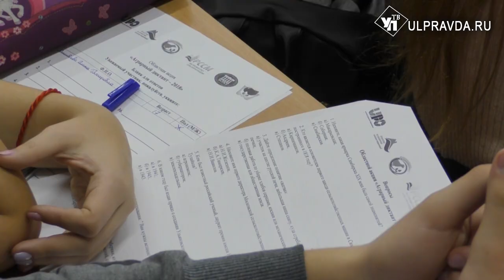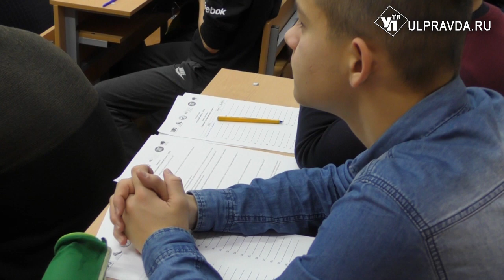От борща до экономики. Ульяновские аграрии ответили написали каверзный диктант